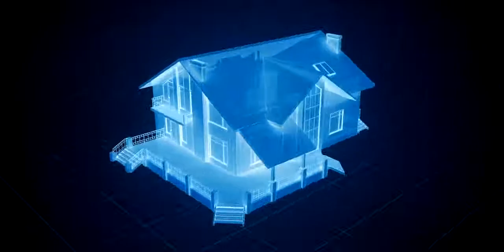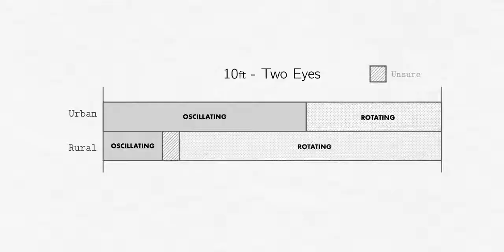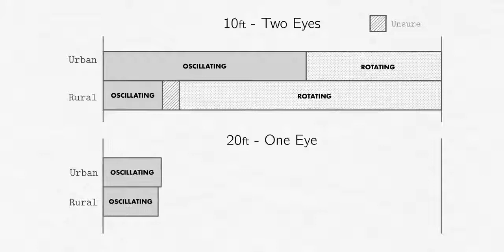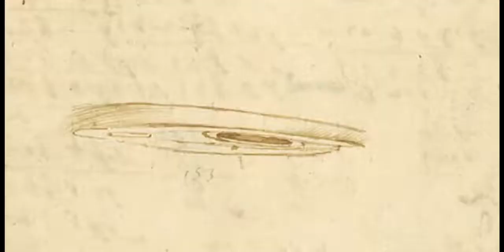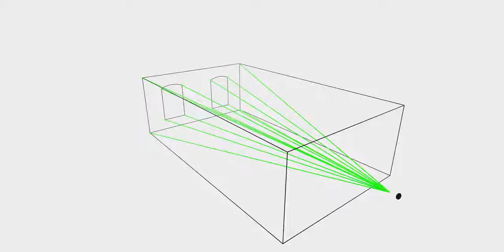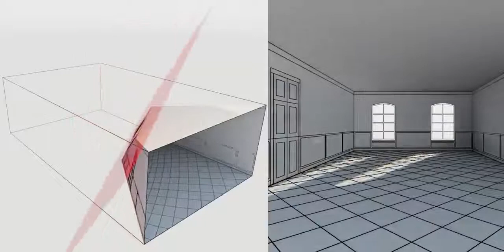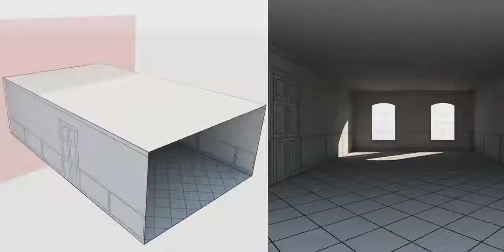Optical Illusion Technique Innovative Creative Design Amazing Wonderfull Must Watch